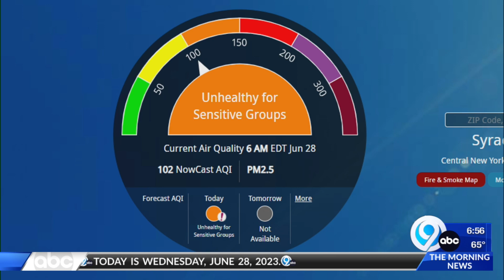News on the Go: The Morning News Edition 6-28-23